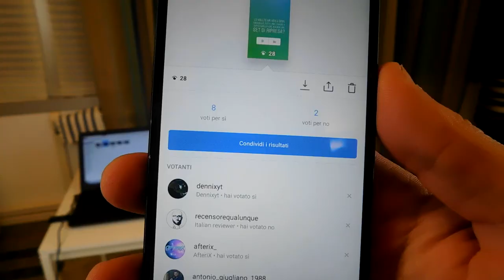Ecco alcuni errori e quello che accade sul set di ripresa di MiticoSnake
Qualche giorno fà, avevo pubblicato sul mio profilo Instagram un sondaggio in cui vi chiedevo se volevate vedere un mio video che ritraevano tutti i miei errori e tutto quello che accade sul set. A questo sondaggio avete votato con il SI tanti di voi allora non ho fatto altro che realizzare il video.

P.S.: Questo e solo una piccola parte, ne arriveranno altri come questi